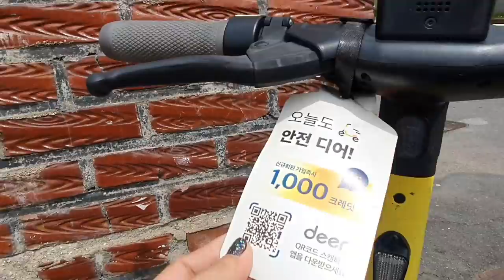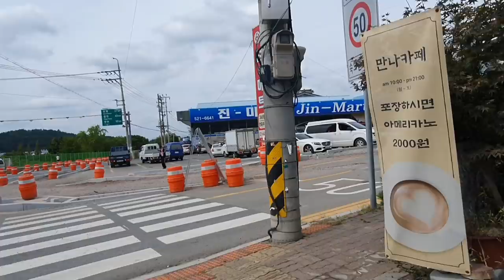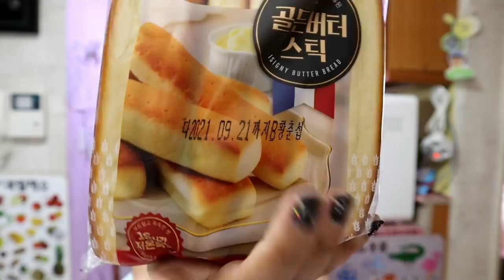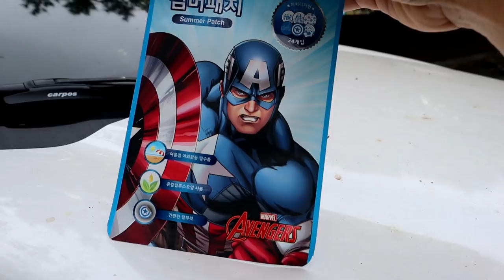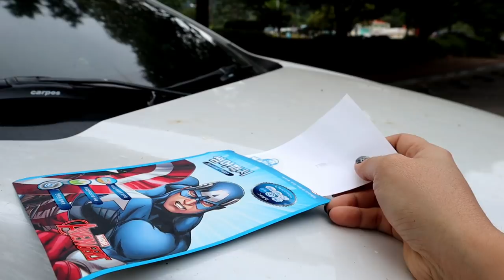KOREAN-FILIPINO FAMILY🇰🇷🇵🇭 TRIED NATIVE CHICKEN (tinola) from @JovelynGLife | Ely Rose Kim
Ely Rose Kim a Filipina living here in Korea.

xoxoxoxoxo